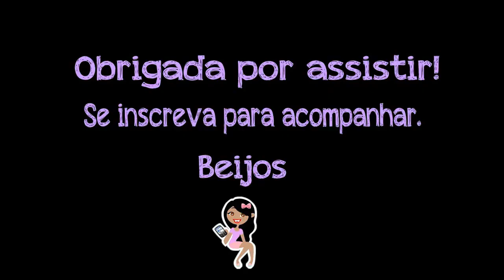DIY Personalizados Chuva de Amor (Benção) - Momento Festeira